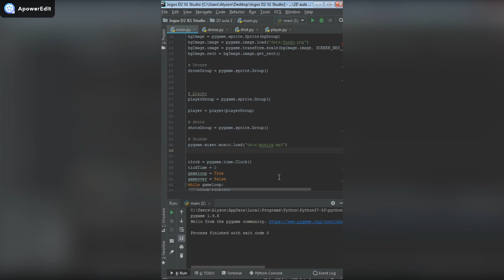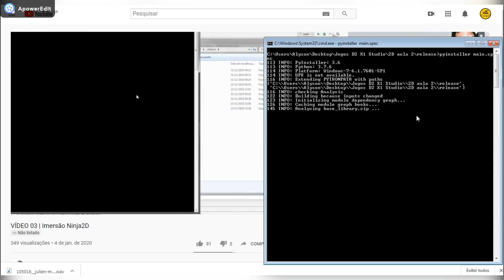Ciborgue 2D Evolução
Para jogar esse mini jogo entre no Discord do X1 Studio deixarei o link fixado por lá. :)

Página da Imersão ninja 2D para quem quiser participar.

 Essa semana foi dedicada a imersão ninja 2D, excelente projeto criado pela Uniday Studio, onde o foco foi mostrar a base do desenvolvimento de jogos em 2D, com apenas 3 aulas criei esse mini jogo, bem simples para mostrar o primeiro nível de uma longa jornada.